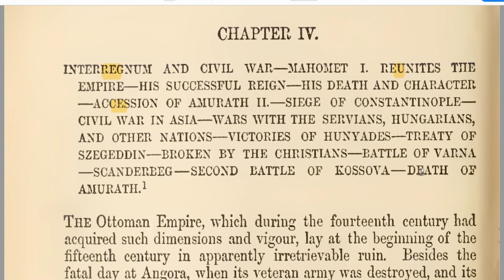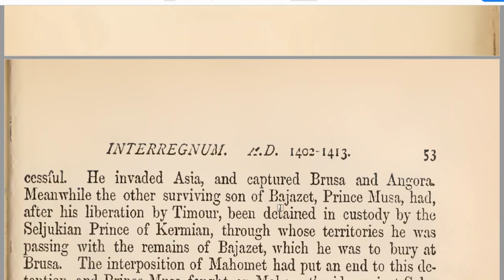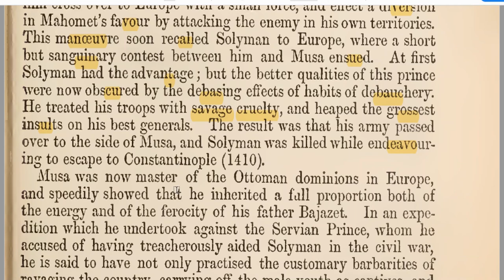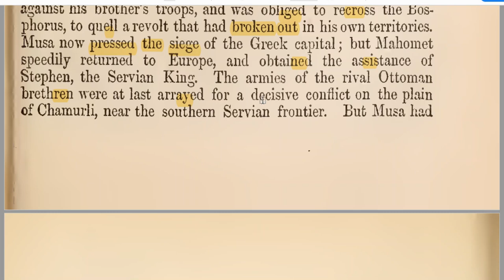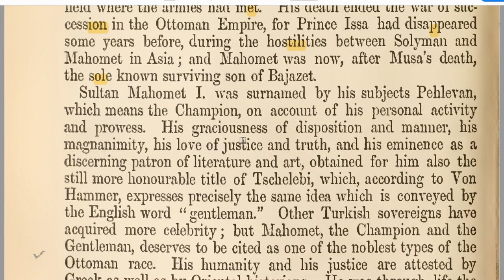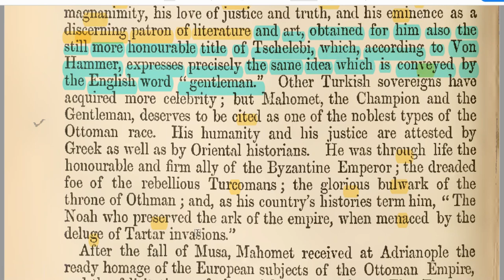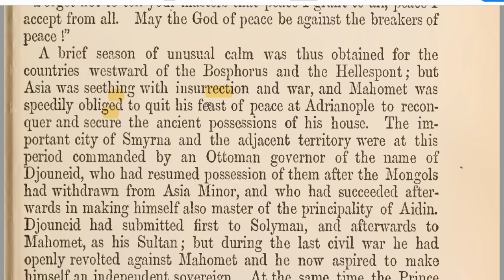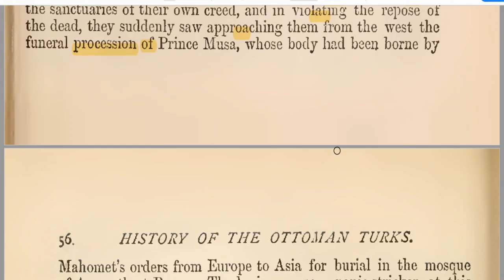21 History of the Ottoman Turks from the beginning of their empire to the present time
Okumalar